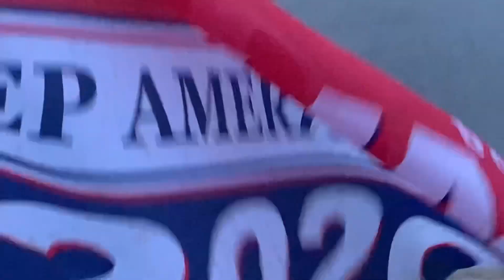BOGG PIT REDNECK YACHT CLUB TRUCKS GONE WILD 2020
We managed to put a few bandaids on my ranger and limp our way over to the mud pits to watch the Saturday afternoon show.